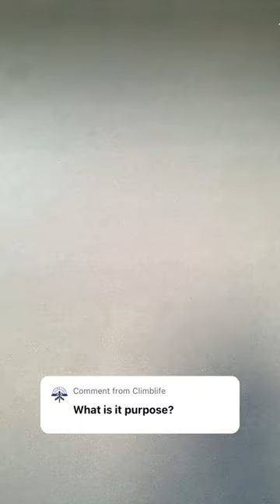What’s The Snake Knot Used For?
In this videos I share a few uses for a Snake Knot.

Buy Some Paracord!
Neon Green Paracord

My Gear
Camera Sony z v e 10
Microphone Rode Videomic go 2